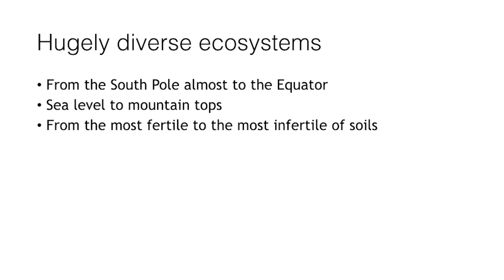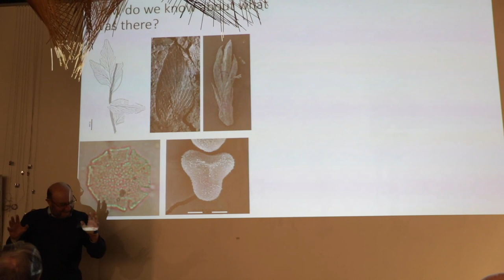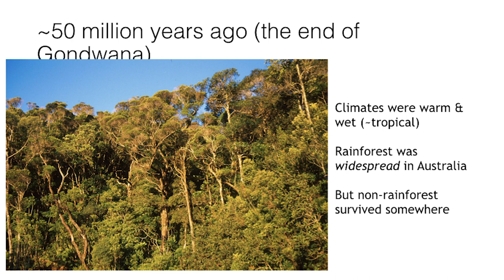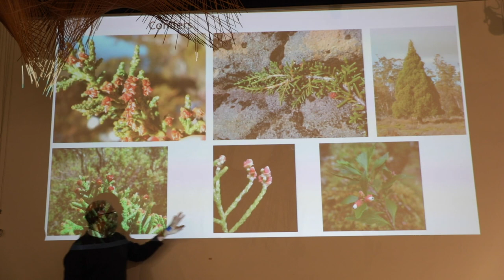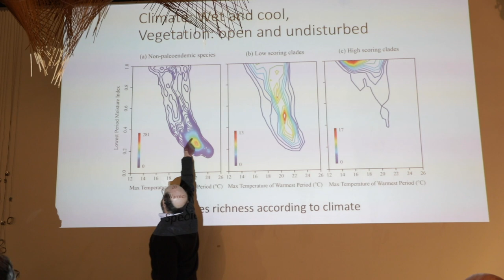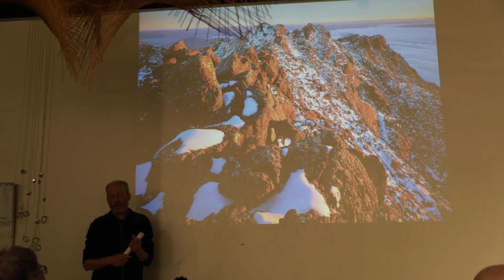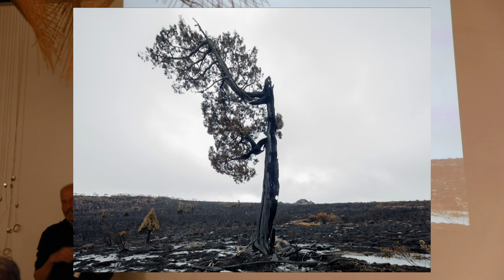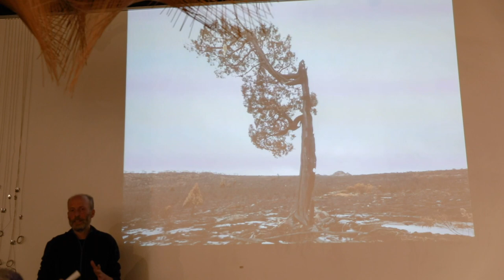Wild Minds - Greg Jordan and Rob Blakers, Tasmanian Gondwana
Greg Jordan outlines how our understanding of Gondwanan vegetation has changed over the last decade: that it's not all about rainforest! Rob Blakers presents a portfolio of Tasmania's ancient paleo-endemic flora in the context of a planet that is shifting beneath our feet.